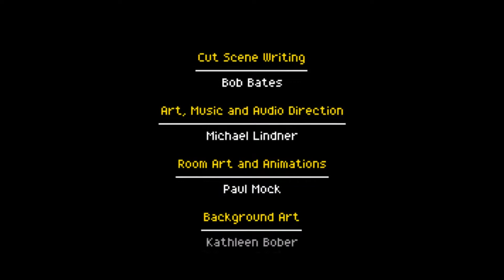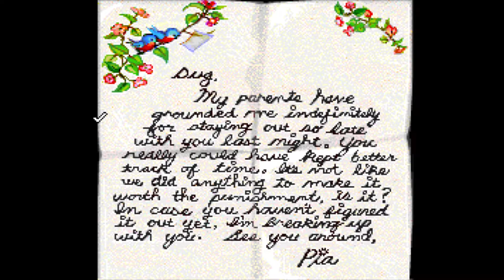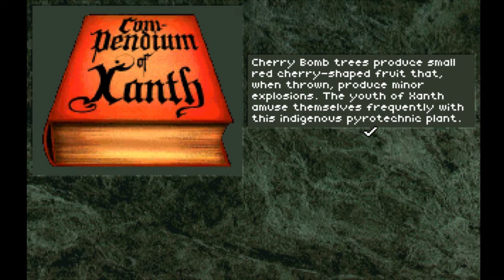Companions of XANTH | 01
It seems there is no Digital way of getting the game you may need to search Ebay and the like for a copy